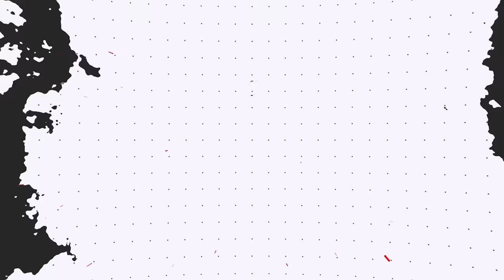GLIMMORA & DONDOZO Team Is Crazy Strong In Ranked! - Pokémon Scarlet & Violet Ranked Double Battles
Online Competitive Ranked Wi-Fi Battles in Pokémon Scarlet and Violet!
Rental Code: 048RK2

Support Me More by Donating!

Glimmora and Dondozo Team That We Use for Ranked Battles in Pokémon Scarlet and Violet!

GAME INFO
Name: Pokémon Scarlet and Violet
Developer: Game Freak
Publisher: The Pokémon Company, Nintendo
Platforms: Nintendo Switch
Release Date: November 18, 2022